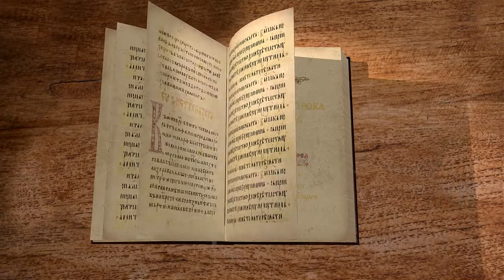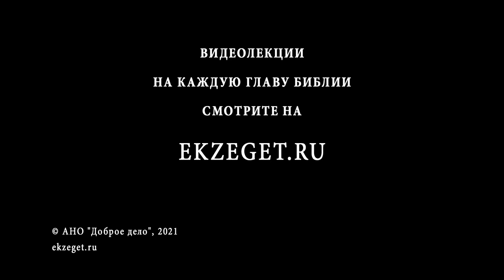Книга пророка Михея. Глава 7. "Господь любит миловать". Священник Антоний Лакирев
В сегодняшней лекции вместе с иереем Антонием Лакеевым продолжаем читать книгу пророка Михея глава 7.
Скорбь пророка о развращении избранного народа.
Суд Божий и милость к народу.
Слава Израиля пред языческими народами.
Хвалебная песнь пророка Господу.